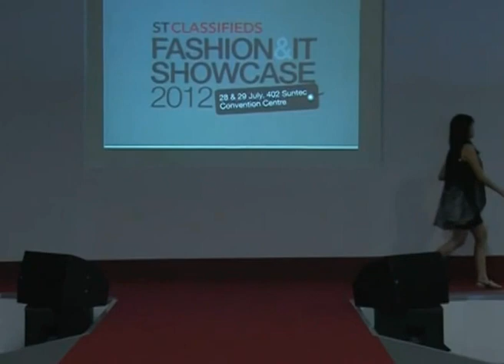Sandyjoy - STClassifieds Fashion&IT Showcase 2012: Runway #1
Runway event for local online fashion retailers at Suntec Convention Centre Exhibition Hall. Organized by STClassifieds, a portal of Singapore Press Holdings. Choreographed by RS Danny.